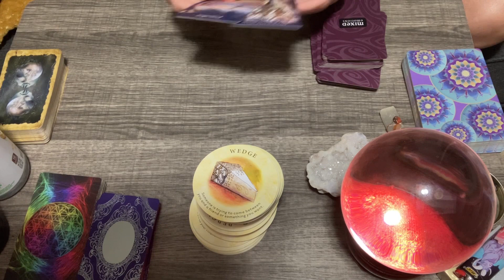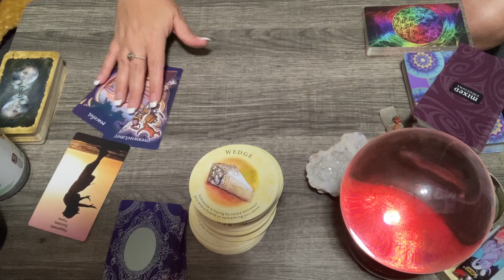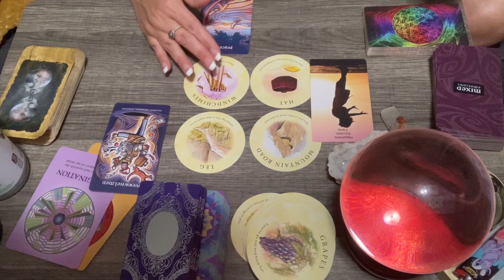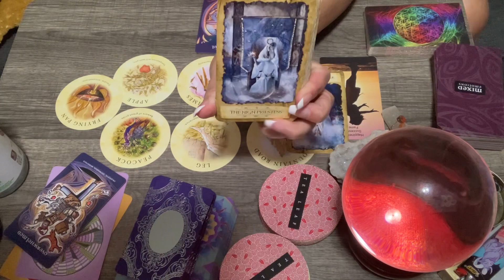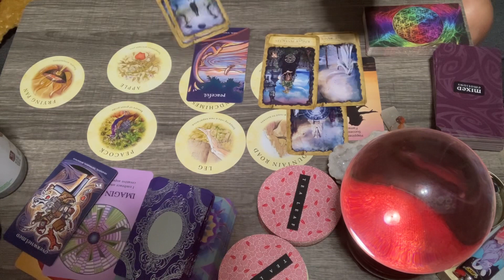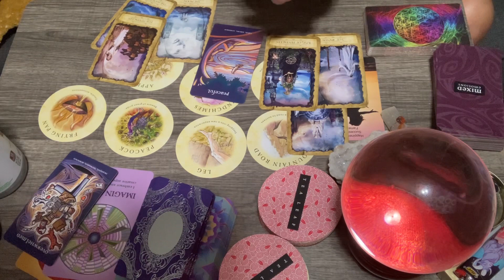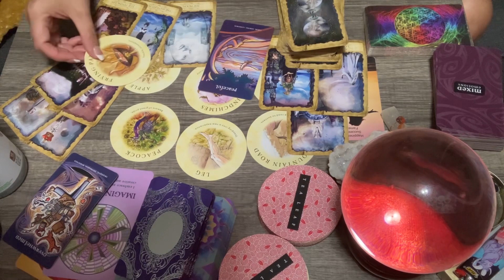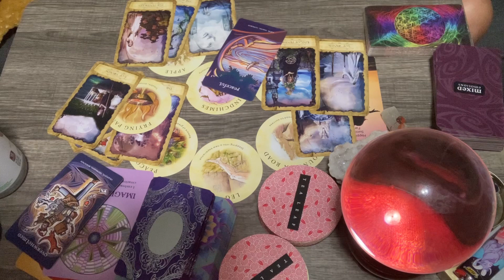Collective 💫 What’s In Your Emotions- Wanting Peace ✌️- Also, Temptation Leading To Trouble 😈